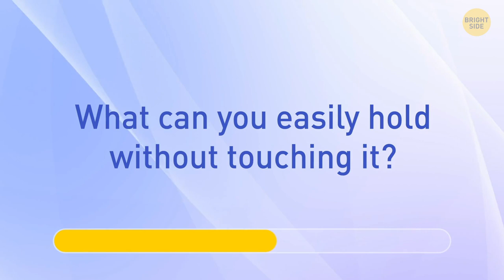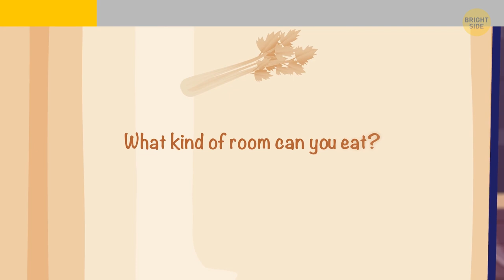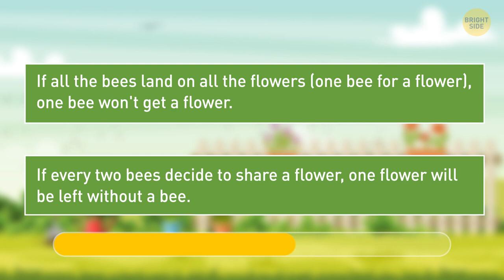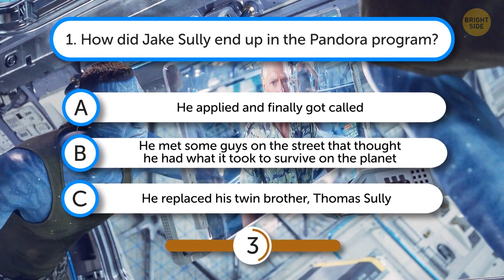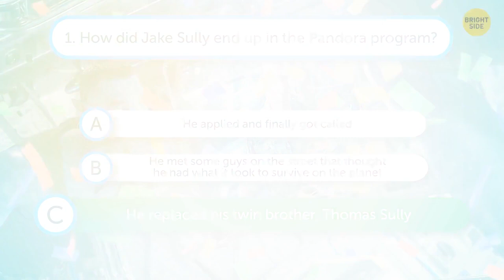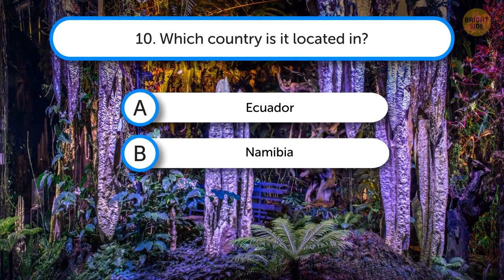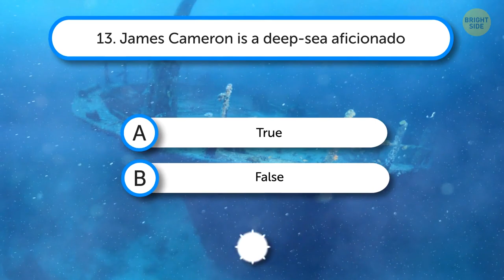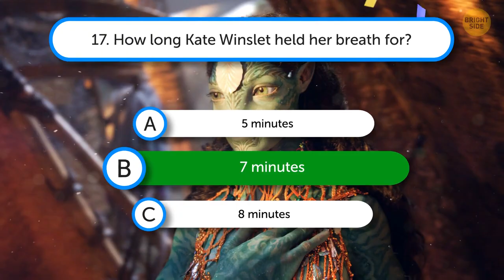Do You Make the Right Choices? Test Your Wits!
Mark and James were playing in the attic, which was dark and filthy. But as they came down, just Mark's face was dusty. But it was James who went to wash his face. Can you figure out why? Don't worry if you don't know how to tackle difficult puzzles like these. If you practice sufficiently, you can improve your logical abilities. The more logical puzzles you solve, the simpler it is to identify connections and notice little subtleties.